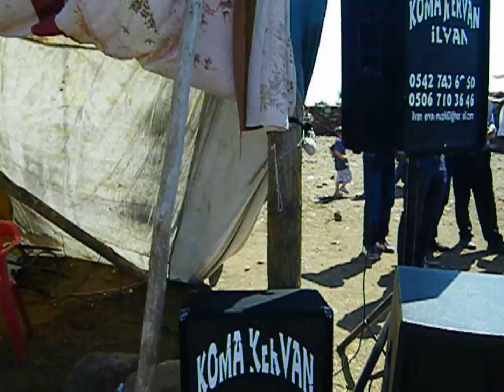ALTUNYÜZÜK DÜĞÜNÜ FERİBOT YOLU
KOMA KERVAN HİLVAN [ALTUNYÜZÜK AİLESİ DÜĞÜNÜ] SİVEREK FERİBOT YOLU KUCAK KÖYÜ.2014 EYLÜL 6